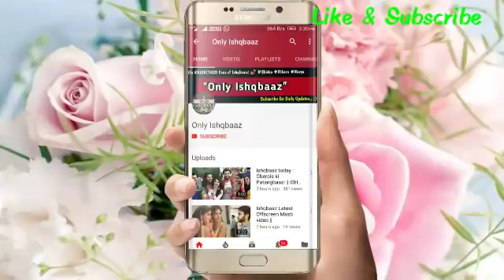Isqhbaazians Celebrating Valentine's day On Set || Isqhbaaz MASTI VIDEO